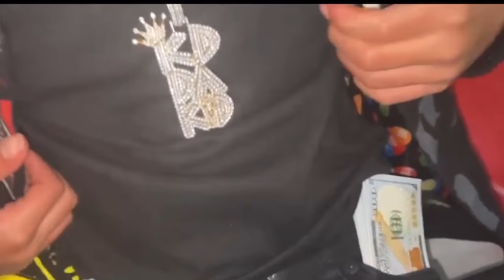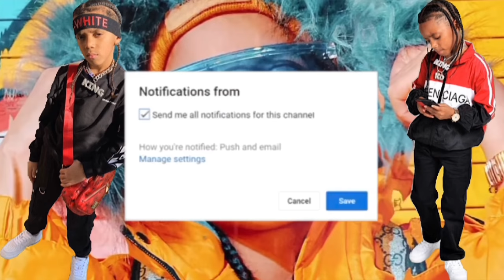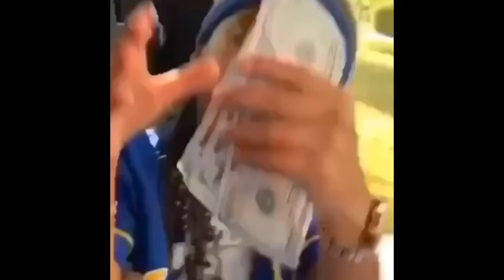MICHAEL MYERS APPEARS IN OUR HOME | KD GETS A WHOOPING